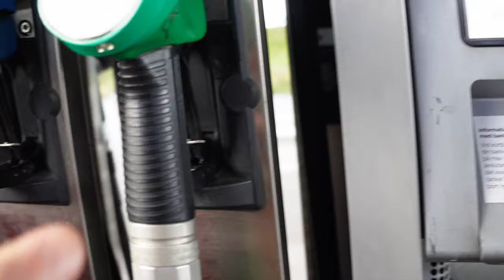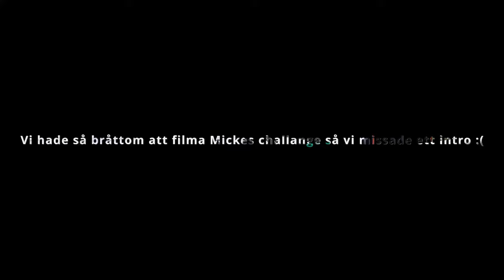Fiskeäventyr med @LuthmakiFishing : Utforska Spännande Vatten och Fångstrika Ögonblick!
Häng med oss på ett fiskeäventyr utöver det vanliga tillsammans med den legendariske Micke på Luthmäki fishing! I denna episka video tar vi dig med på en resa genom fantastiska vatten och fångstrika ögonblick där Micke delar med sig av sin passion för sportfiske.

Följ med när Micke tar oss med till sina hemliga fiskeställen och visar oss de bästa teknikerna för att locka till sig de stora fiskarna. Från spännande kampen mot  gäddan, till den taktiska utmaningen med att landa en troféabborre, varje ögonblick är fyllt av spänning och äventyr.

Vi delar också Micke's bästa tips och taktiker för att maximera dina chanser att fånga de största fiskarna och skapa minnen för livet. Oavsett om du är nybörjare eller erfaren fiskare, kommer denna video att inspirera dig att ge dig ut på dina egna äventyr och utforska den underbara världen av sportfiske.

Gör det nu för att inte missa våra framtida fiskeäventyr och exklusiva intervjuer med Micke Luthmäki! Glöm inte att gilla och dela videon om du älskar att utforska den storslagna världen av fiske tillsammans med en legend. Tack för att du tittar och tighta linor!